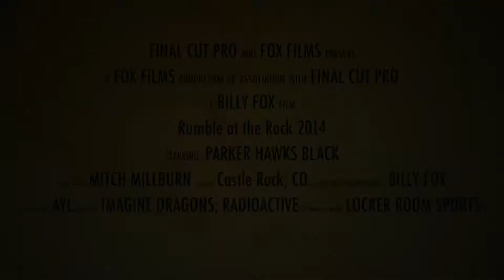Rumble at the Rock Hawk Black 2014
Rumble at the Rock Hawk Black vs Bruins 2014